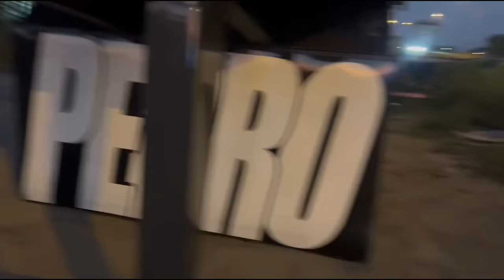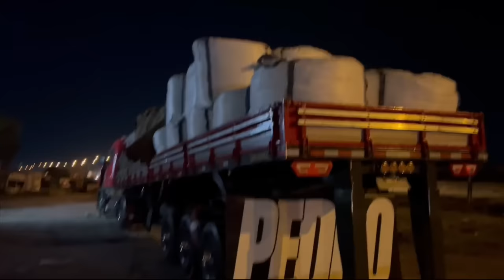MANDARAM UM CAMINHÃO PRA BALDEAR MINHA CARGA!